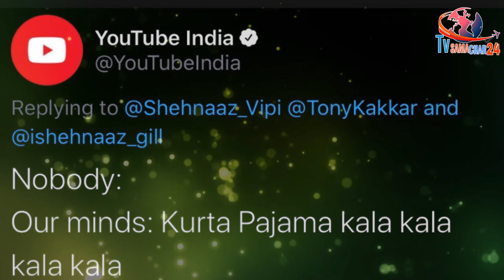YouTube Celebrates the Success of Kurta Pajama Song of Shehnaaz Gill & Tony Kakkar